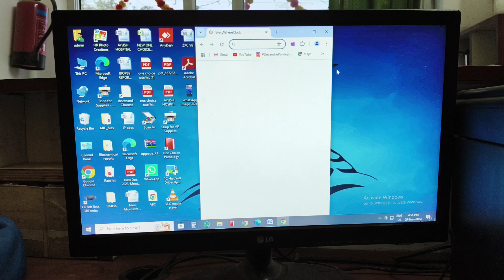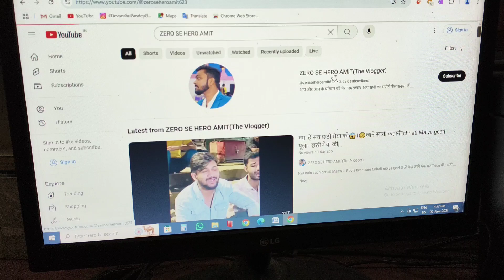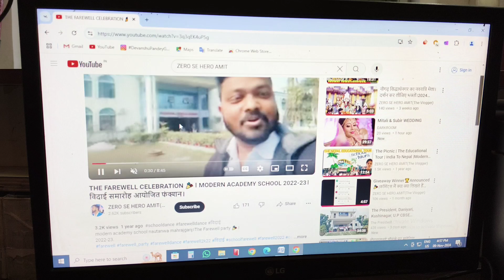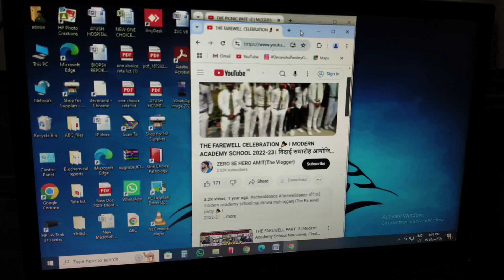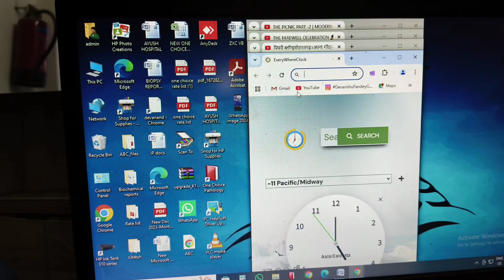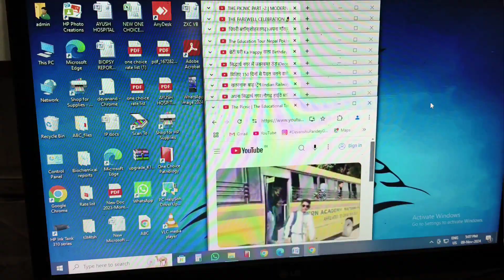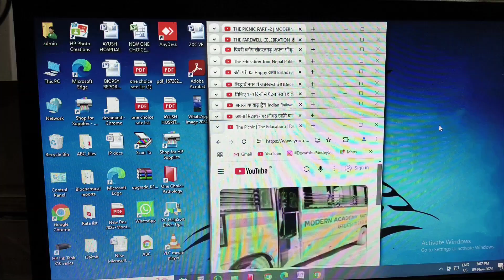अब 4000 घंटे। सब का चैनल monetize।स्पेशल ट्रिक।।यूट्यूब पर।Request 🙏 अपने प्यारे सब्सक्राइबर से।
4000 hourse kese kare pora
Legal method
Apne computer and laptop se
Multiple tab open kar ke